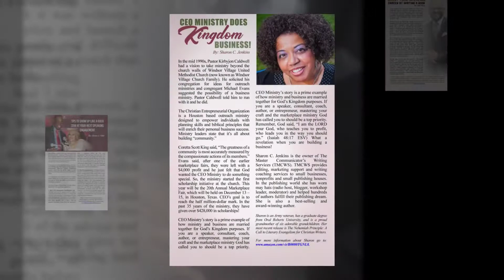November Speakers Magazine 2019